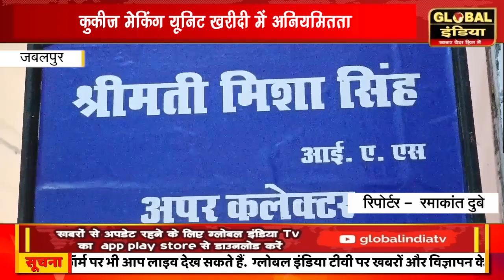कुकीज मेकिंग यूनिट खरीदी में अनियमितता